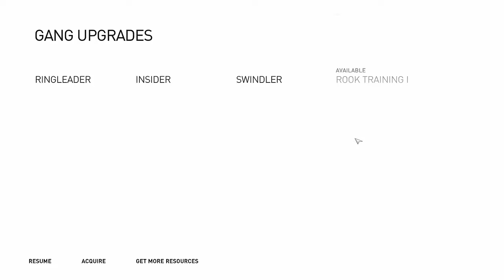Assassin's Creed Syndicate walkthrough gameplay - part 46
Title: Assassin's Creed: Syndicate
Genre: Action, Open World, Parkour, Stealth
Developer: Ubisoft Studios
Publisher: Ubisoft
Release Date: 13 Nov, 2015
Game mode single / multiplayer
PS4PCXONE